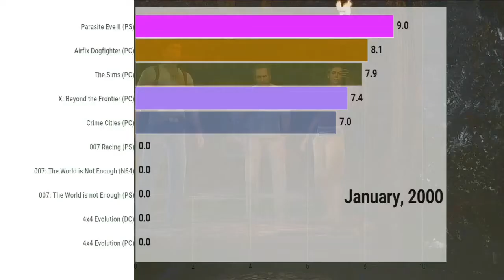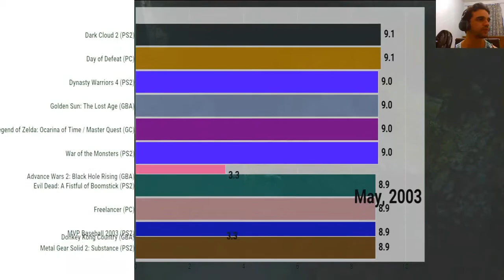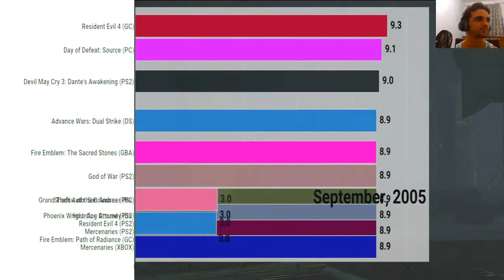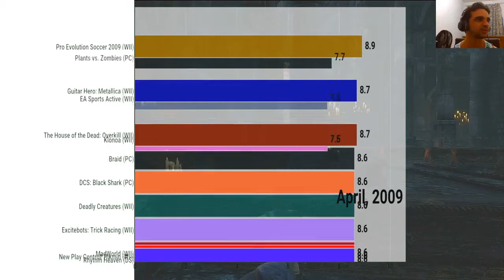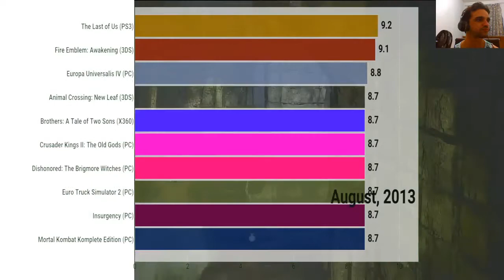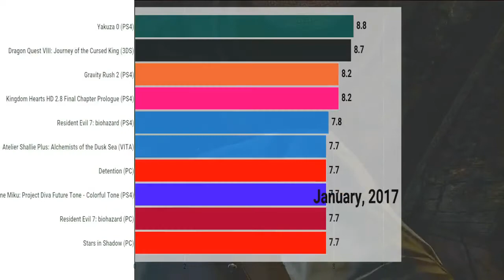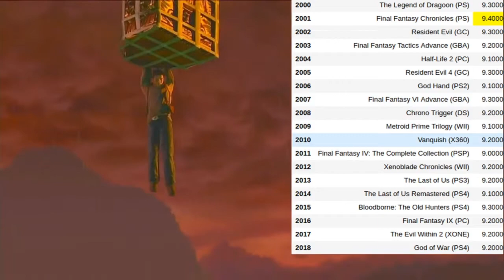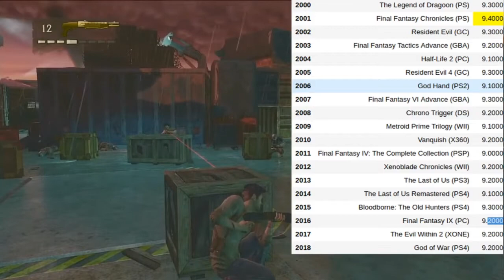Top 10 de Jogos Mais Bem Avaliados com o User Score Anual (2000-2018)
Chrono Play é um novo quadro, onde a ideia é apresentar dados públicos como série temporal de uma forma dinâmica através de gráficos dinâmicos.

Nesse vídeo mostro quais os Top 10 dos jogos dos anos de 2000 a 2018 considerando a nota do user score (nota de usuário), que foi avaliada pelo site do metracritic. As notas consideradas são de acordo com a data de lançamento do game, ou seja, games lançando no ano X não participa da lista dos outros anos (ano Y). O user score é uma nota que varia de 0 a 10 e, diferente do meta score, ela é avaliada por qualquer usuário que tenha cadastro no site.

Top 10 de Jogos Mais Bem Avaliados com o Meta Score Anual (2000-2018):